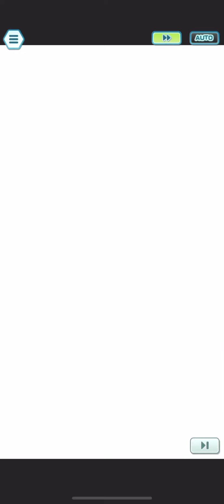Vs Grimsley in Unova Champion Stadium | Master Mode | 1.5k Points | Pokémon Masters Ex